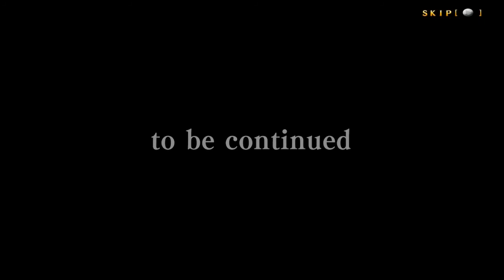Blazblue: CentralFiction (Phantom of Labyrinth - Taokaka)